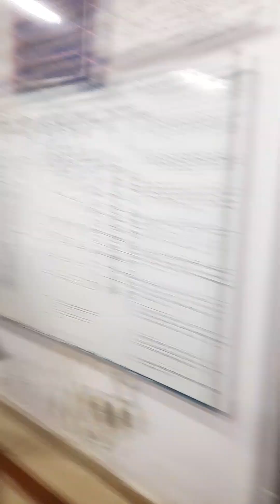,ट्रेन लेट होता है तो किसका जिमेदारी है A.SGKP गलत का हमेशा बिरोध करो ।।।